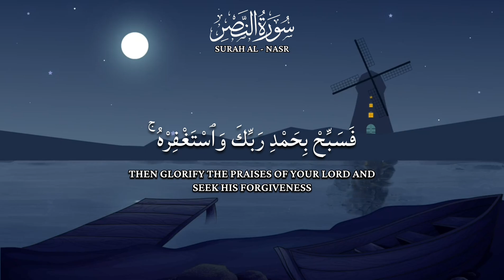Surah Al Nasr and Masad | Beautiful recitation by Khalaf and Qattani 🎧✨ | English Translation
Reciter : Abdullah Al Khalaf and Ahmed Al Qattani

1/.. Dhikr

2/..With english meaning🎙️

3/..builds

4/.. knowledgeble, educational Surah with meaning.

5/.. message for all the muslim

6/.. Don't forget to